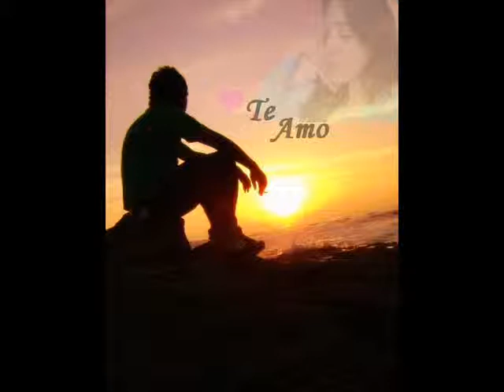danny cabuche- enfermo de amor.wmv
hermoso tema de dany cabuche de hace mucho tiempo, tal vez alguien lo recuerde como lo recuerdo yo. muy dulce y demuestra que los hombres también sufren por amor..